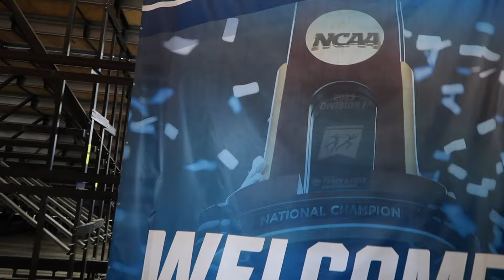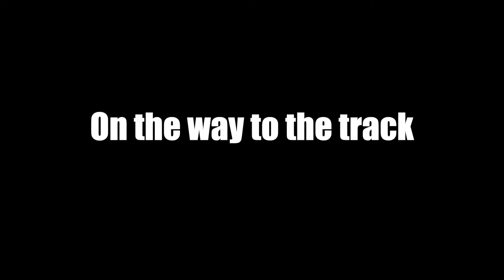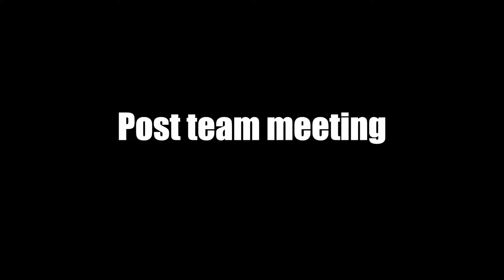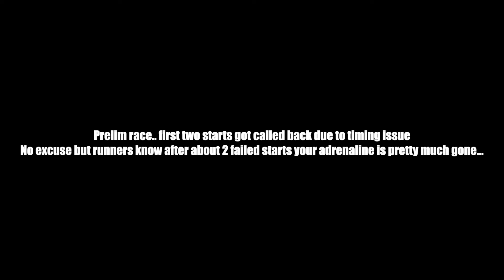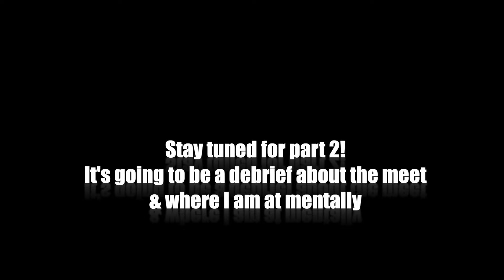VLOG: NCAA CHAMPIONSHIPS | first race I've lost this season.... (stay tuned for pt.2)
HEYYYY YALL!! I’M BACK.. I hope you enjoy this video! This was a VERY emotional meeting for me but I understand it's not the end... thank you all for sticking with me this entire indoor season as I move onto my last outdoor meet as a Kentucky wildcat!

Gymshark Link & Code